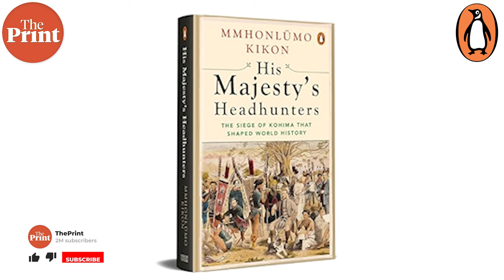'Battle of Kohima: The siege that shaped world history' — Mmhonlümo Kikon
Watch author Mmhonlümo Kikon discuss his book 'His Majesty's Headhunters', a Penguin India publication on ThePrintSoftCover

In the book, Kikon describes the Battle of Kohima fought during World War II and the role of the Nagas in the defence of the British Empire in conversation with Keshav Padmanabhan.